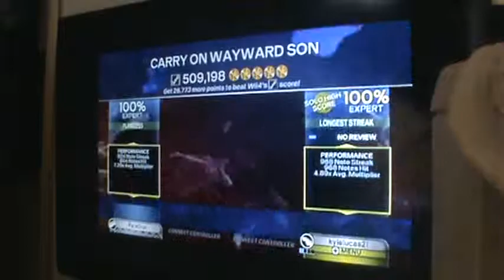RB3 (DLC) Carry On, Wayward Son Co-op FC (Guitar/Bass)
Thank you Sean for doing this song with me, this song really reflects mine and everyone's feelings for the WiFi ending for the Wii today... As of right now, it is midnight on May 20th and I don't know if the wifi ends immediately at midnight or if it ends the day after, but be it as it may, I shall miss everyone that I have played with, thank you guys for all that you've done making me happy, playing with me on RB, just having fun in general! As for this channel, I will not stop making videos because iirc, the Wii Shop Server isn't ending so we can DL DLC that we already bought, which is SO GREAT :D But that's enough rambling, this song is amazing

Guitar: Me
Bass: Sean